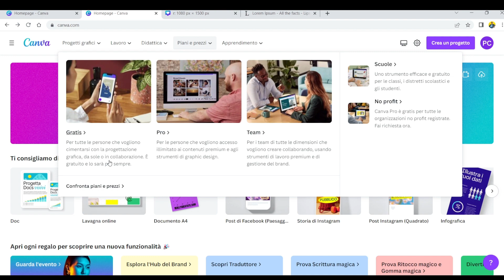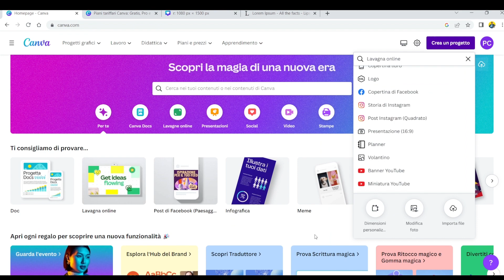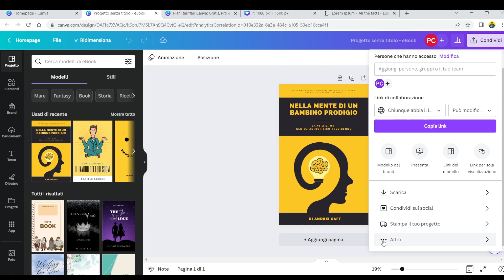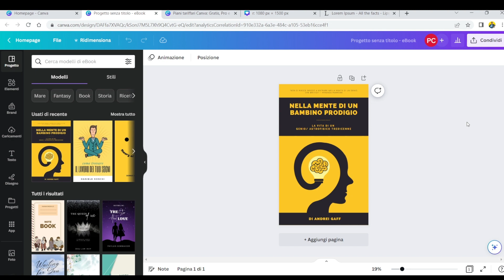CANVA - CORSO BASE - LEZIONE 8: COLLABORARE CON ALTRE PERSONE E CONDIVIDERE I FILE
Ciao e benvenuto alla lezione n. 8 del corso “Alla Scoperta di Canva”.

CANVA è uno strumento di progettazione grafica GRATUITO semplicissimo e potentissimo che consente davvero a chiunque di realizzare semplicemente dei lavori di altissima qualità.

Con Canva puoi realizzare davvero di tutto, dalle presentazioni, ai loghi, ai libri, alle brochure pubblicitarie, ai video (solo per citare alcuni esempi).
Questo corso è dedicato a chi non conosce Canva e vuole imparare a usarlo.

Alla fine di questo corso:
• Saprai come orientarti nella piattaforma.
• Conoscerai tutte le funzioni di Canva.
• Comprenderai la differenza tra il piano gratuito di Canva e i piani a pagamento.
• Imparerai a collaborare con altre persone ai tuoi file.
• Imparerai a utilizzare e modificare i modelli gratuiti di Canva
• Imparerai a usare le ricerche
• Imparerai a caricare delle foto e a modificarle tramite l’editor
• Imparerai a usare e modificare gli elementi
• Imparerai a utilizzare i font e formattare i testi
• Imparerai a organizzare i tuoi modelli e i tuoi file
• Imparerai a usare i video
• Imparerai a realizzare i tuoi primi progetti grafici